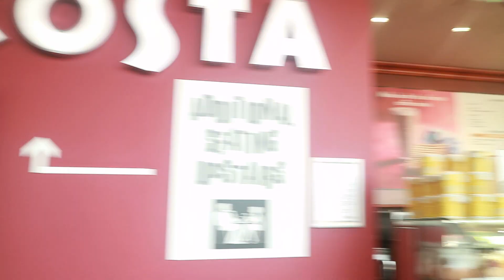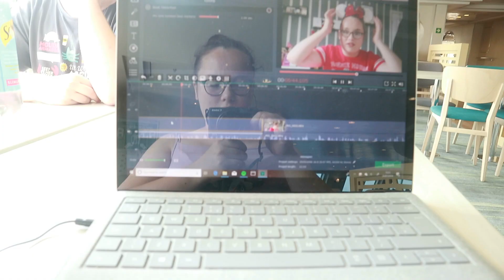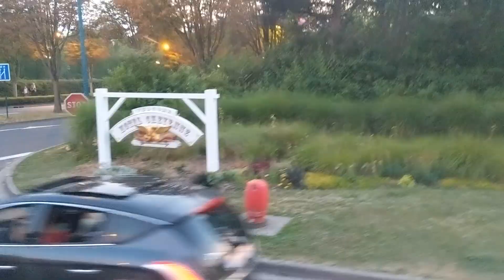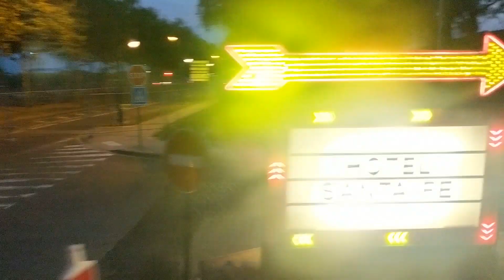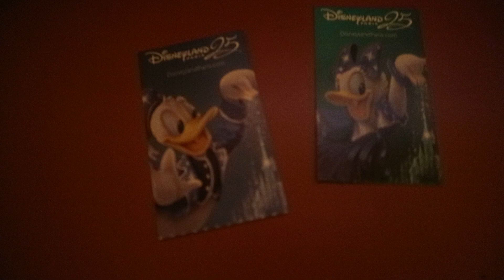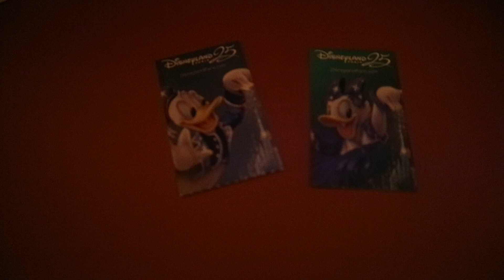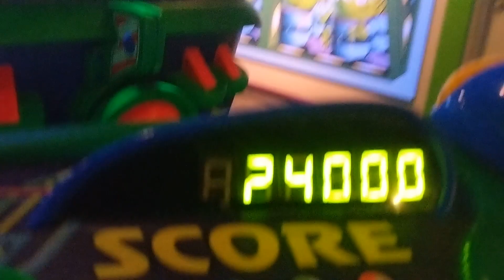DISNEYLAND PARIS TRAVEL DAY | Room Tour | DLP July 2018 Vlogs | Caitlyn Williams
Hey guys, Thank you so so much for visiting my channel and watching my video it means a lot. I loving recording videos and uploading them, its a great hobby and I find really fun. So I hope you enjoy what I've put together.

DLP July 2018 - Travel Day Vlog - includes a Hotel Santa Fe Room Tour.

Don't forget to check my other videos if you haven't already. Also if you haven't already and would like to, make sure you subscribe, like and comment (It costs nothing) I aim to upload a different themed video each week, so stay tuned for what’s coming up next. If you have any video suggestions just comment them down below. Thank you again x Lots of Love, Caitlyn

Disney – Hauls - Lifestyle